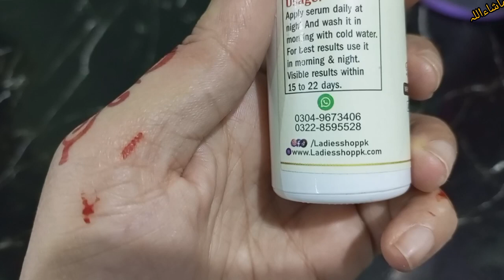Stitch my new dress👗whiting serum k amaizing results